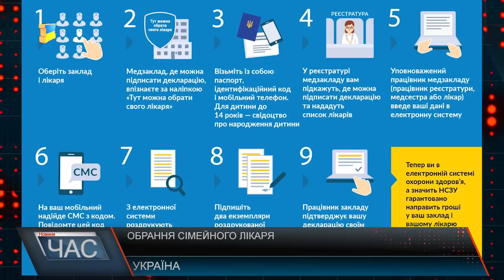Програма “ЧАС”. Hовини Закарпаття за 2 квітня 2018 року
Чергові зміни. Правила торгівлі підакцизними товарами
Житло для птахів. Допомога пернатим
 Відсвяткували Великдень. Свято католиків.
Футбольні баталії. Гра за першість